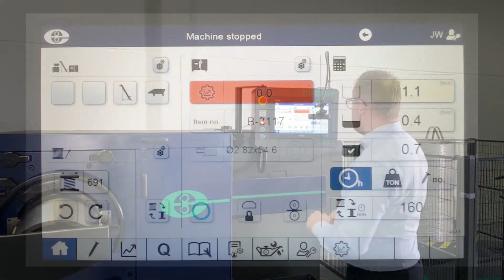What will you find at ENKOTEC's booth?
Visit ENKOTEC's booth at Wire Dusseldorf 2024 for a demonstration of our nail making and thread rolling machinery which brings nail manufacturing into the era of Industry 4.0.

The ENKOnail+ Nail Making Machine and ENKOroll Thread Rolling Machine are both equipped with the brand-new software platform, ENKOsmart, as well as an intuitive Digital Manual.

0:00 ENKOnail+ Nail Making Machine
0:12 ENKOroll Thread Rolling Machine and ENKOllator Wire Coil Collator
0:30 Digital Manual
0:46 Contact details